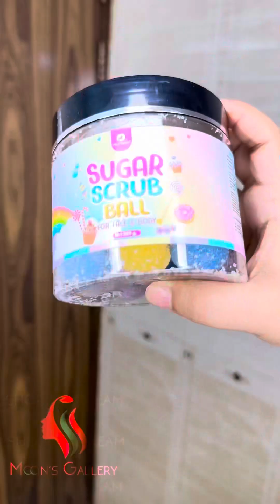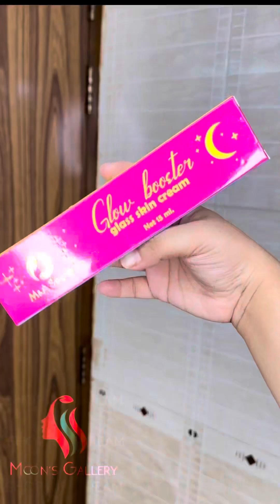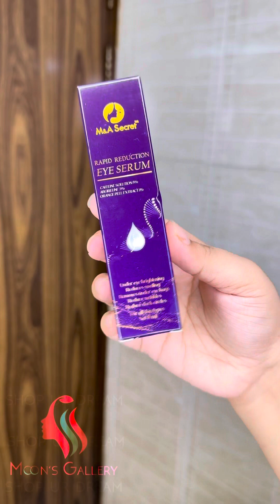গ্লাস স্কিন পেতে এই ভিডিওটি দেখতে ভুলবেন না 😉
Moon's gallery- shop ur dreams এর স্কিন কেয়ার
প্রডাক্টস দিয়ে গ্লাস স্কিন পেয়ে গেলাম 😎
একবার ইউজ করাতে😱😱😱